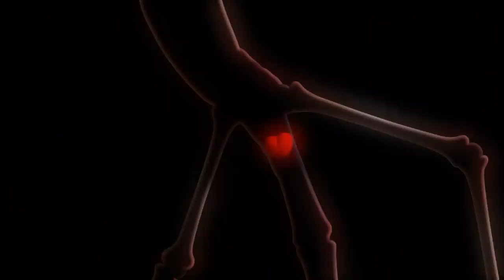LARVA - SITAR PLAYER | Cartoon Movie | Cartoons | Comics | LARVA Official